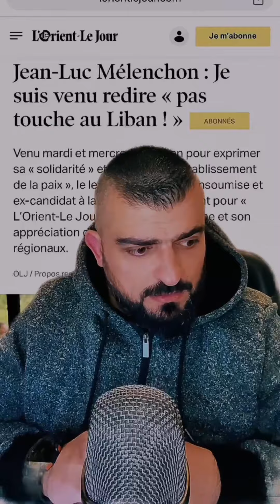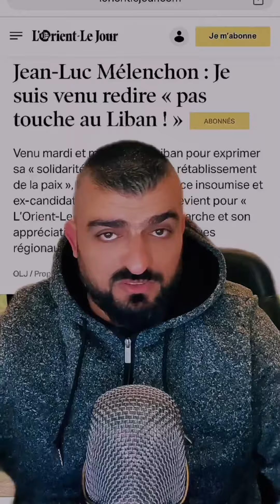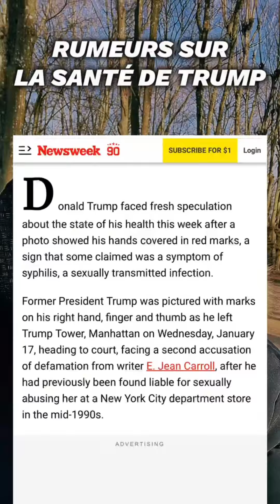ACTU DE LA SEMAINE du 15 au 21 JANVIER 2024